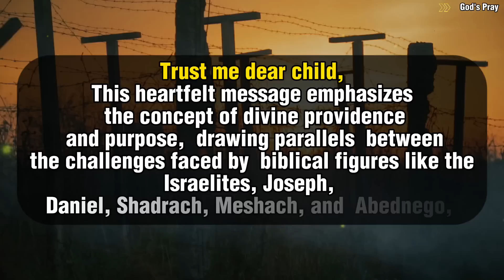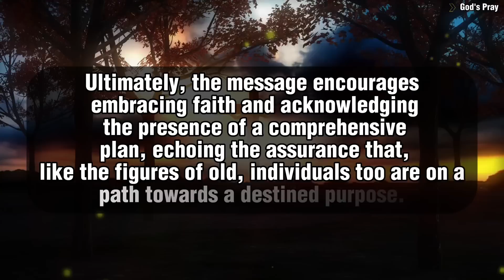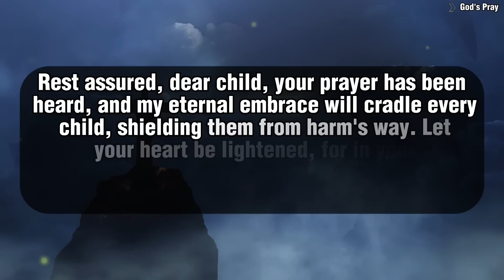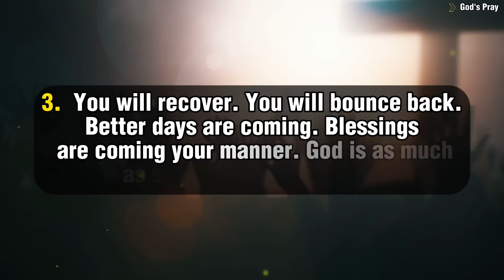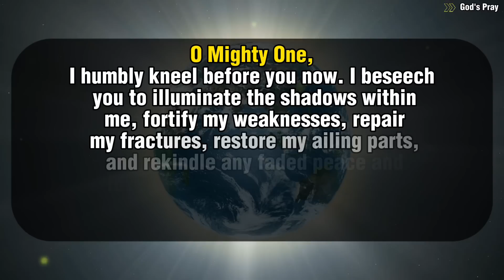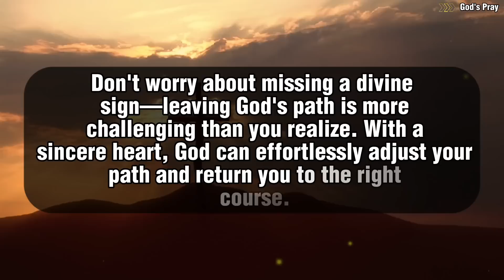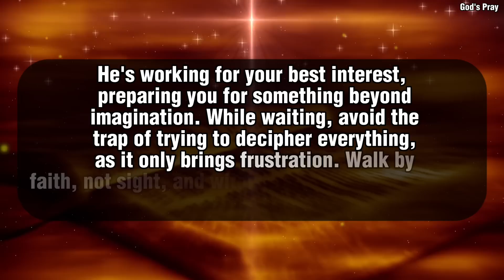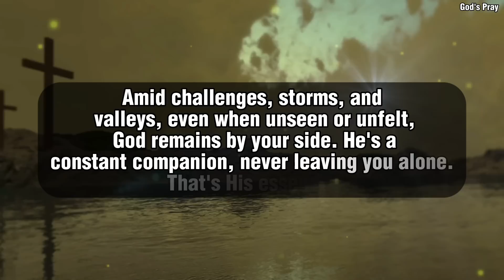🛑 God Says Today; You'll Be Punished If You Skip This‼️| God Message | God's Pray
God messages
Jesus
God Says today
God Helps
God msg
Jesus message
God thought
Message from the universe
Universe message
God message for you
Faith quotes
God's message today
Life quotes
Christian motivation
Daily prayer time with god
God's Pray